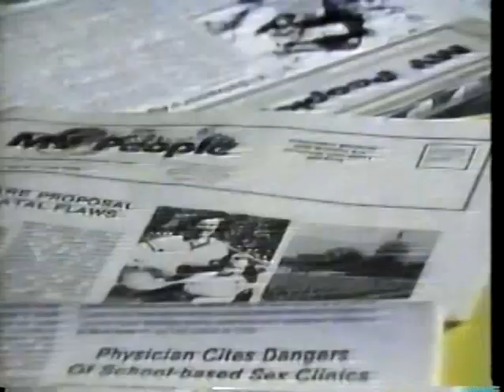Our Lady of Guadalupe Bible College (V-74-1)